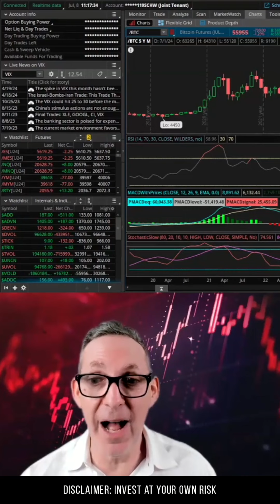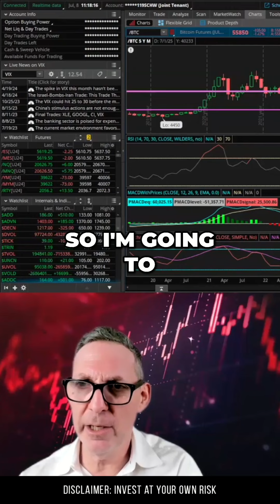Bitcoin_ Is It Time to Buy or Trade_